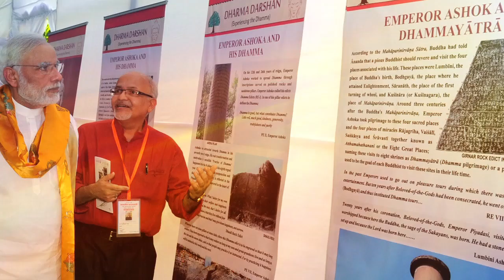अप्प दीपो भव; अपने दीए आप बनो बुद्ध पूर्णिमा की सभी को शुभकामनायें